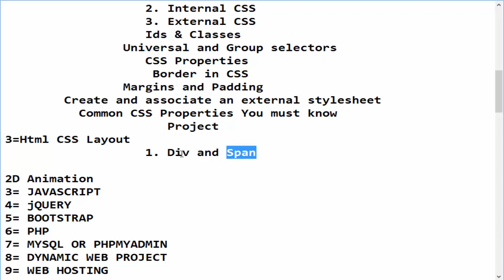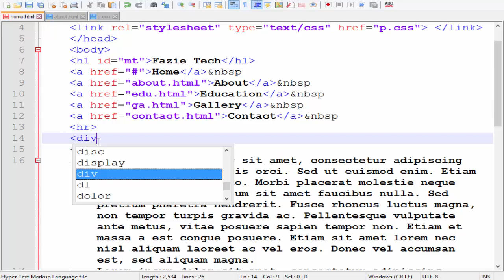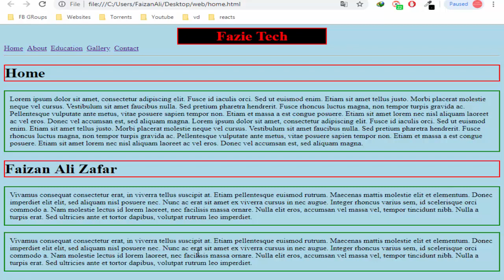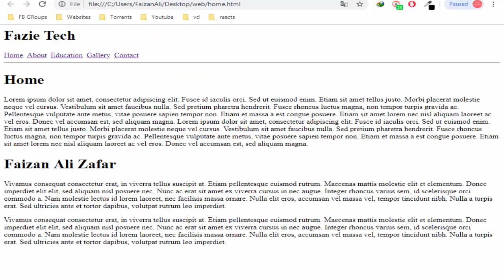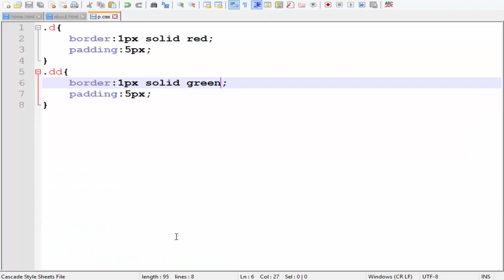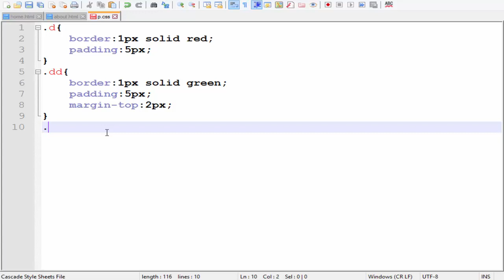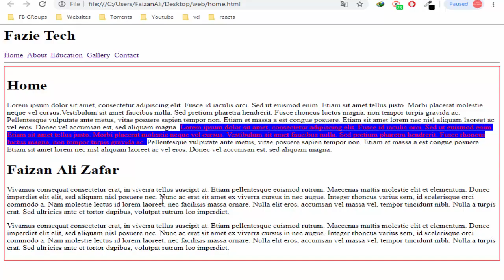Div and Span in HTML CSS Layouts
Video Courses
Inpage 2009 Complete Course class 1 of 20

If you like Fazie Tech and Add Your Detail on This Map